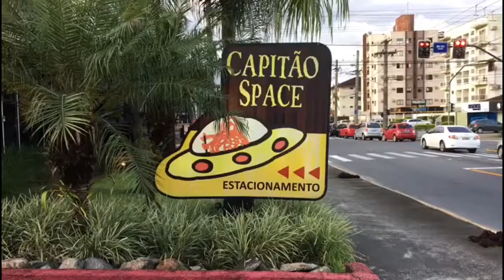Restaurante Capitão Space em Joinville